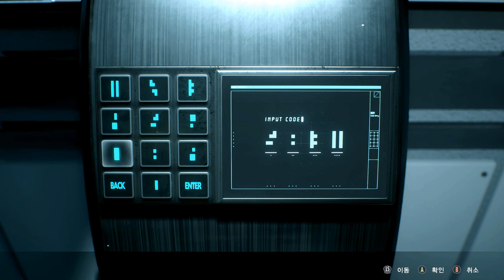Resident Evil 2 Remake mod Claire Maid Outfit Part 2